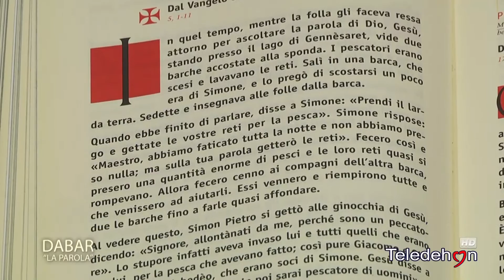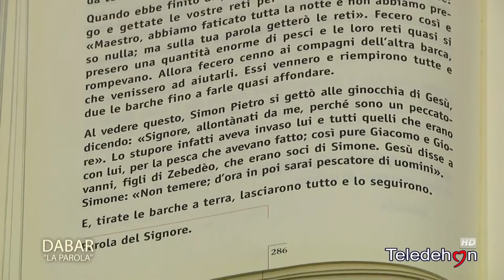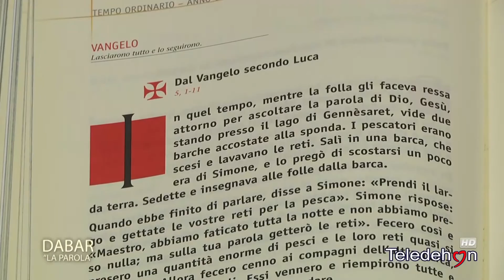Dabar "La parola" - 5a Tempo Ordinario - ANNO C